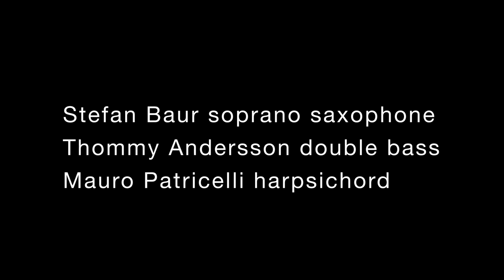Paradiddle on Wind by Mauro Patricelli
Stefan Baur: saxophone
Thommy Andersson: double bass
Mauro Patricelli: harpsichord

Recorded in September 2018 in Copenhagen Denmark with support from DJBFA – Composer and Songwriters’ Production Pool, Koda’s Cultural Funds and Kodas Kollektive Båndmidler